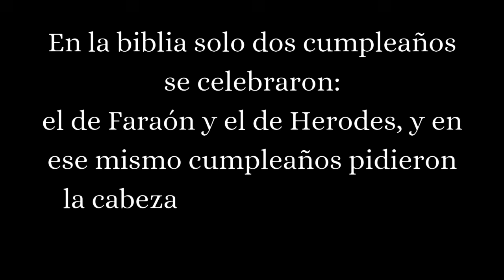COMO CRIAR A NUESTROS HIJOS en Cristo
Estamos realmente criando a nuestro hijos como el Señor nos mando? O estamos permitiendo que el anticristo los arrastre?